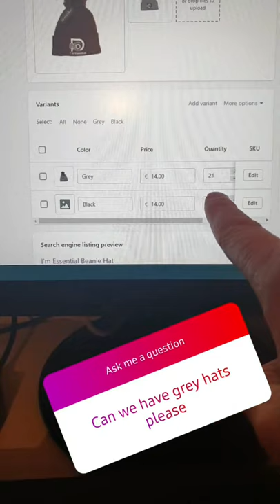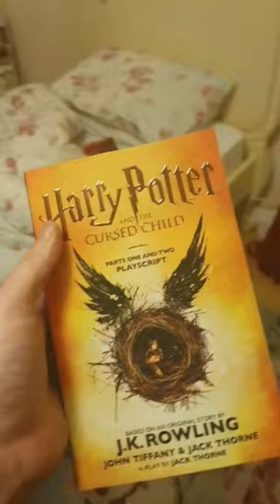A little question time.